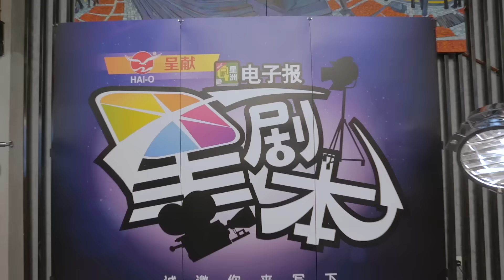《星剧本》 推介礼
由星洲電子報 Sin Chew Epaper 主办的《 星剧本》微电影故事创作比赛开跑啦，推介礼当天还有多位海内外知名导演、编剧、艺人等到场支持，一起回顾当时的盛况！beststory